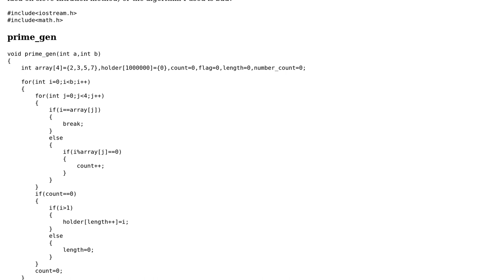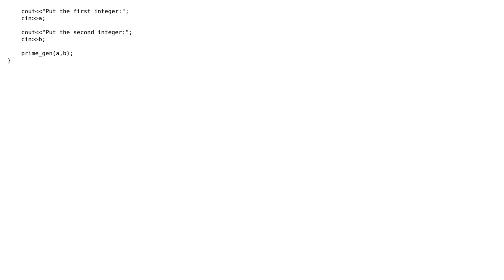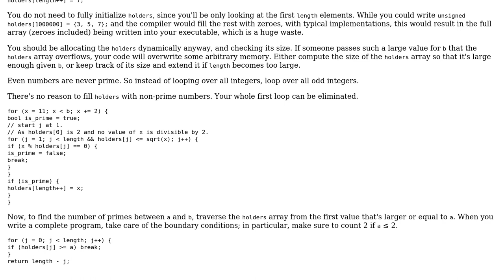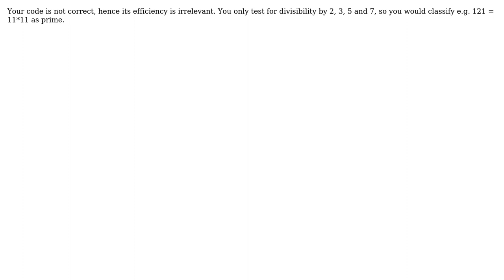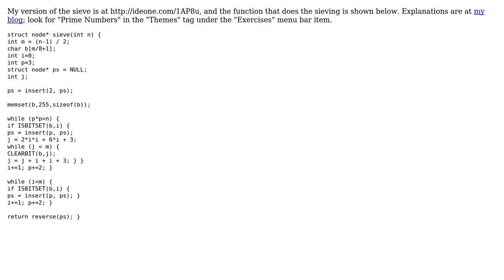Code Review: Generating prime numbers within a range in C++ (4 Solutions!!)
Code Review: Generating prime numbers within a range in C++

With thanks & praise to God, and with thanks to the many people who have made this project possible! | Content (except music & images) licensed under CC BY-SA | Music | Images & others | With thanks to user wildplasser user Phil user Nawshad Farruque user Martin York user Gilles user Daniel Fischer user Caridorc and the Stack Exchange Network Trademarks are property of their respective owners. You are responsible for your own actions.